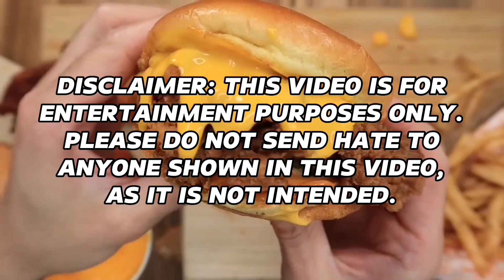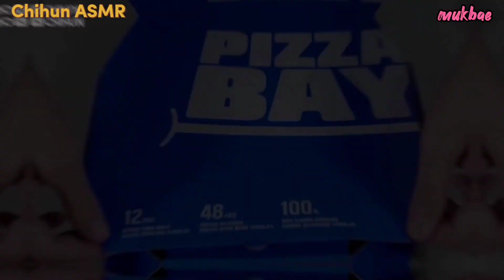FAST FOOD Mukbang Feast Compilation | MUKBANG-ASMR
✨ Indulge in a mesmerizing journey of dreamy fast-food delights with our captivating mukbang compilation. Watch as we devour and savor an array of mouthwatering meals, from cheesy burgers to crispy fried chicken, while immersing you in a whimsical world of food fantasy.

| Video Used |
click the links to support the original videos!